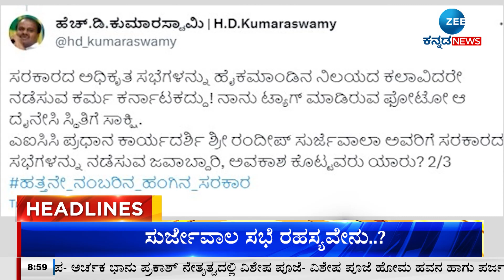ZEE KANNADA NEWS 9 PM HEADLINES (13/06/2023)